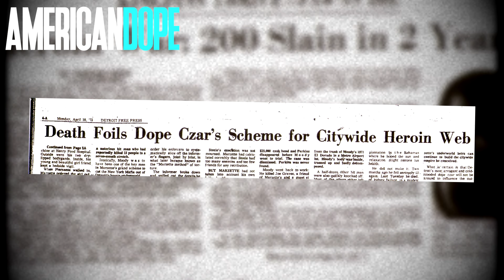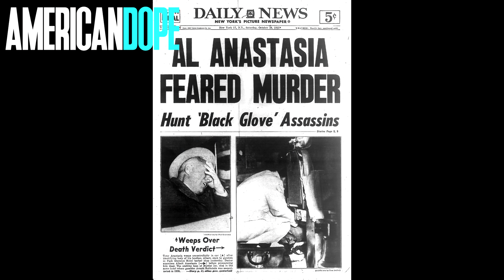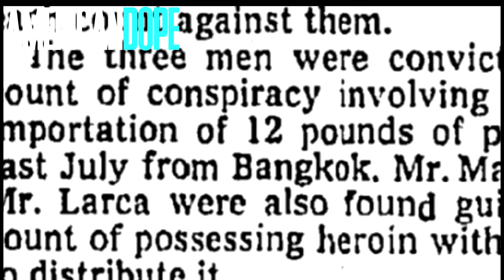Netflix Features Nicky Barnes In "the Council" With Matty Madonna,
The year is 1959, the place is GreenHaven maximum security prison in upstate New York. This is where an unlikely friendship amongst
3 young gangsters: one from Brooklyn, one from the Bronx, and one from Harlem.
This unholy trinity would have more effect on the day to day living of "the streets" of the Rotten Apple, than probably anyone during the 60's and 70's.
Their names were Joey Gallo, Matty Madonna, and Leroy Barnes and for the most of the following 20 years they helped keep the streets of New York full of the most soul enslaving drug ever. The Big H.

Joey Gallo was a soldier in the Profaci family, and when Barnes met him he was fresh off being a triggerman in one of the most infamous gangland hits ever, the barber chair job on Albert, the "Mad Hatter" Anastasia of Murder Inc.

As the story goes, Joey Gallo schooled Barnes on the structure and practices of La Cosa Nostra whose institutional strength is such that is now well over 100 years old.

Madonna’s friendship with Barnes blossomed in the 1960’s and into the 70’s, as he became, possibly, the single largest Heroin connect in the country for the Italians. After their release from prison, Madonna started supplying large quantities of heroin to Barnes. Madonna would drop off a car with a trunk full of heroin at a Manhattan parking lot. Barnes would pick up the heroin later and exchange it for cash. A few days later, Madonna would return to pick up the car with the cash. Madonna and Barnes continued this arrangement until 1975, when Madonna was arrested for attempting to deliver 10 keys of H from Bangkok in New York City, mostly likely destined to Leroy “Nicky” Barnes. On December 21, 1976, Madonna was sentenced to 30 years in federal prison.

In December 1981, while still in prison, Madonna received a summons to testify before a grand jury about narcotics activity in the New York area. In two appearances before the grand jury, Madonna refused to testify, even after being granted immunity from self-incrimination. The judge finally held Madonna in contempt of court. Madonna received an extra 528 days added to his sentence.